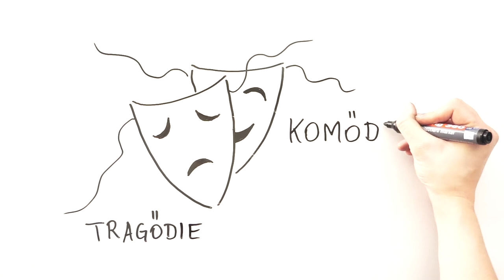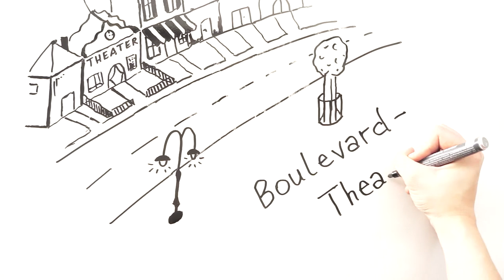Teacher Act - Interesse und Vorlieben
Interesse und Vorlieben

Projektleitung: Alexander Radulescu
Illustration: Antonia Schwoch
Sprecher: Simon Braunboeck
Ton: Alexander Radulescu, Lena Ritter
Schnitt: Lena Ritter